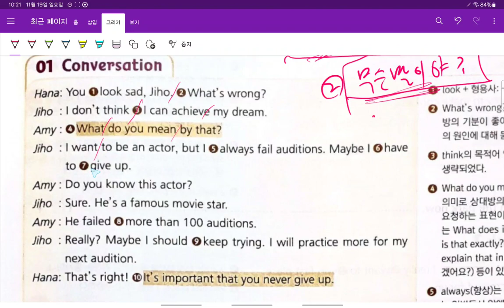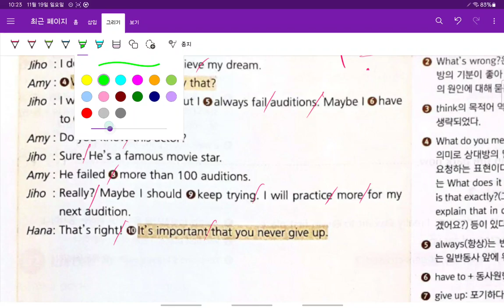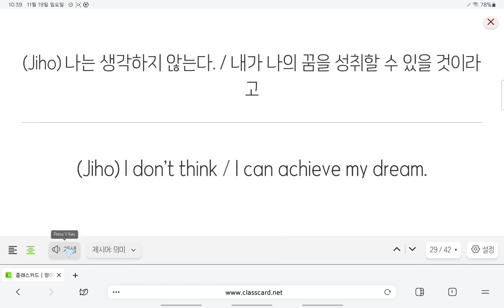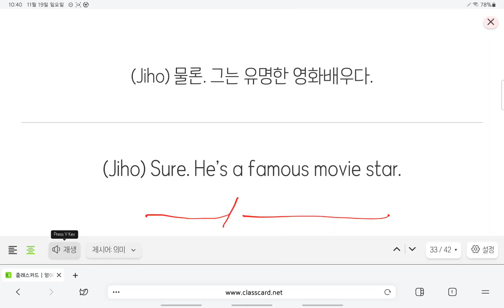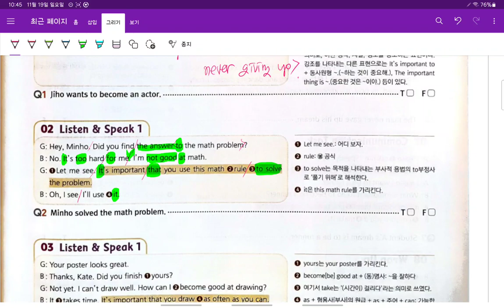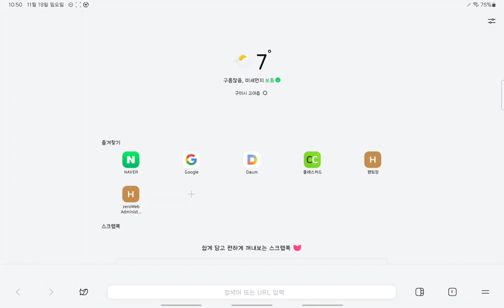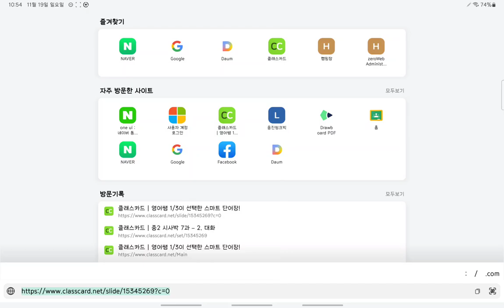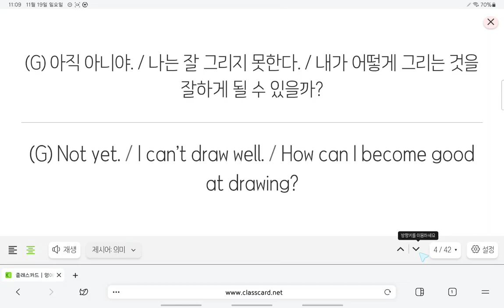Up영어 중2 현일중 시사박 7과 대화 2